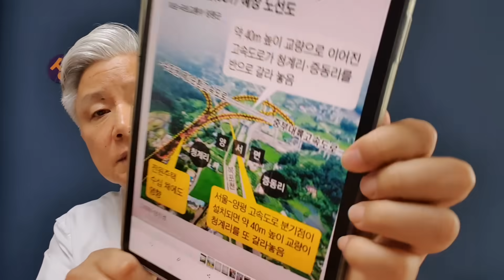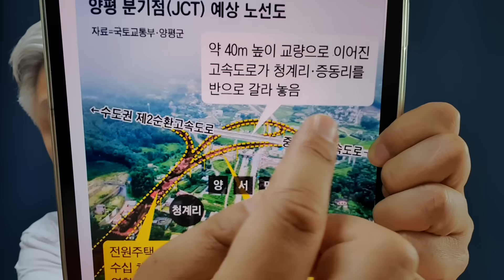원안 종점 주민 “마을 3등분 쪼개고, 머리에 40m 교량 이고 살란 건가” 양평 고속도로 원안 종점 가보니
지역주민들도 모두 반대하는 사업을 민주당이 고집하는 이유